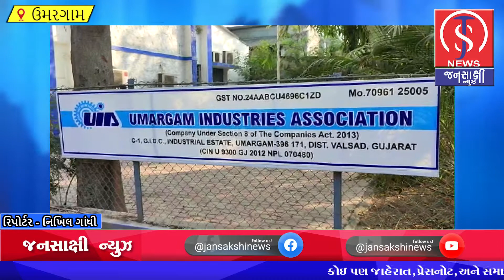ઉમરગામ ઈન્ડસ્ટ્રીઝ એસોસિએશનની ચૂંટણીમાંથી ચાર જણાએ ઉમેદવારી પરત ખેંચી લીધી